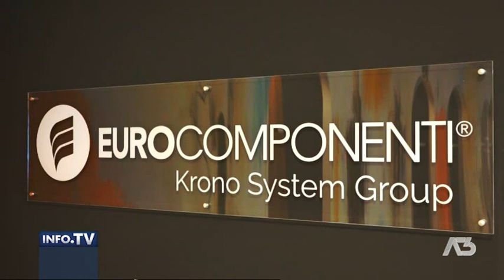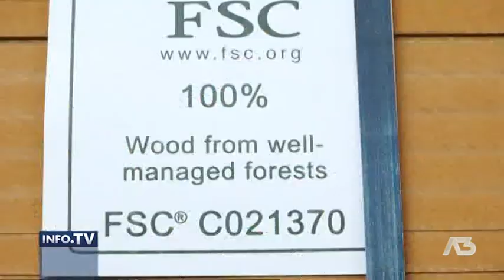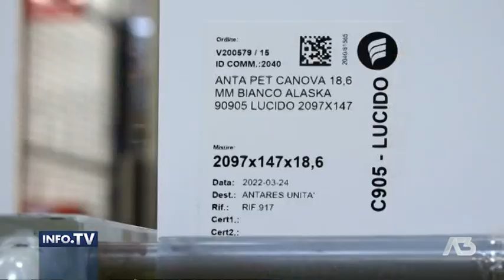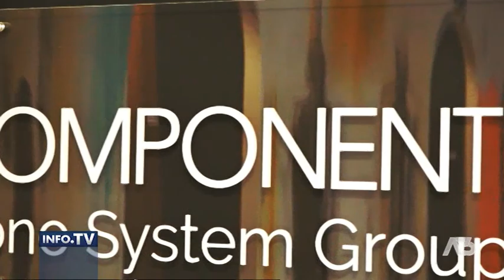INFO.TV | 07/04/2022 20:14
INFO.TV | 07/04/2022 20:14 - Produzione MEDIANORDEST - Segui Antenna Tre anche sul digitale terrestre! Visita il sito